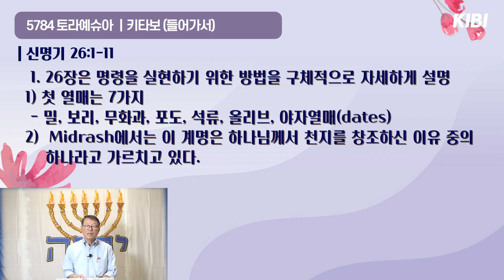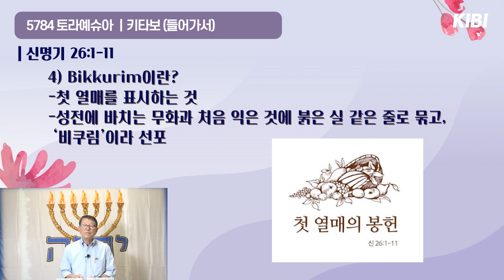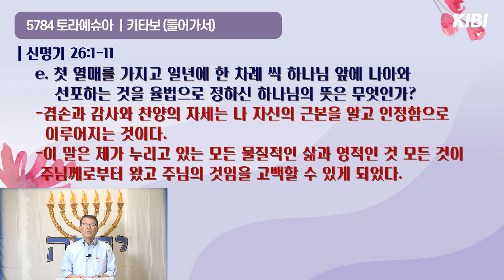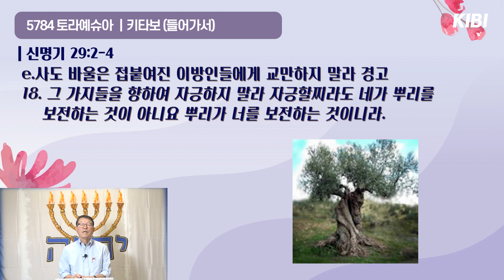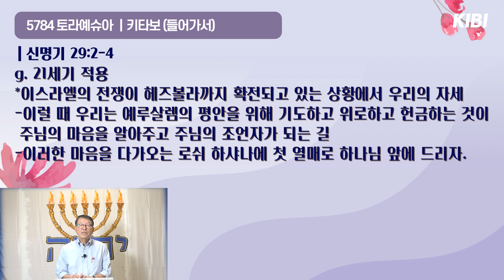[토라예슈아] 키타보